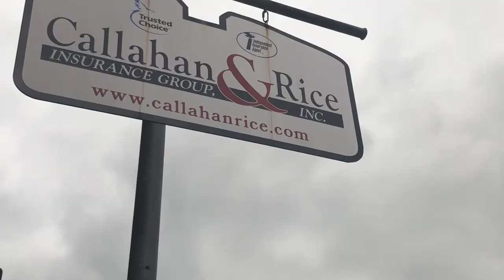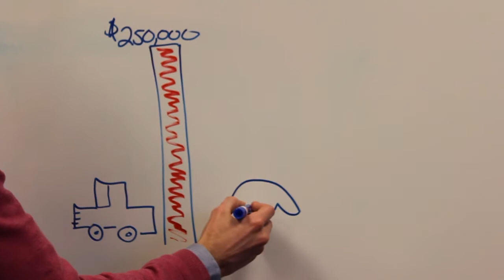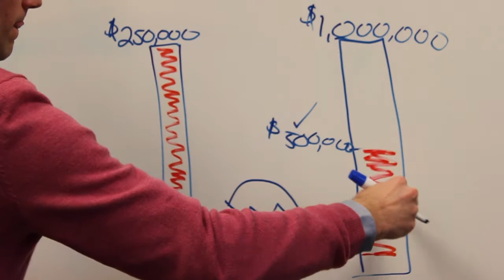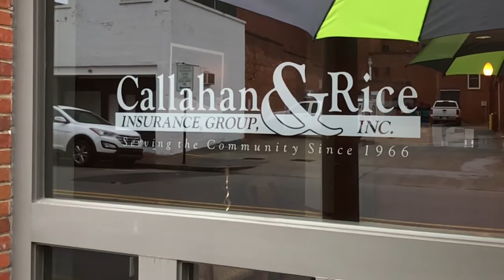Do I Need Umbrella Insurance?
An Umbrella insurance policy is just like the umbrella that you know and love. It exists to provide an extra layer of liability protection over your other insurance policies, think homeowners, auto, landlord policies, renters insurance….

“Italian Winter Rain 2 - Peter Sandberg”
“Everything Shines - Tomas Skyledberg”